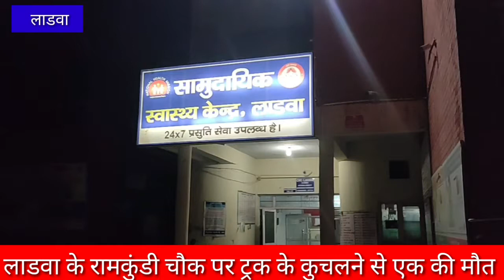लाडवा के राम कुंडी चौक पर हुए हादसे में एक व्यक्ति की मौत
लाडवा (गोस्वामी )- लाडवा के राम कुंडी चौक पर हुए हादसे में एक ट्रक के कुचलने से विजय कुमार गाबा निवासी सत्यम कॉलोनी लाडवा की मौके पर मौत !